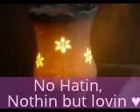REVIEW: Maybelline Elixer Lip Gloss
JOIN LISTIA; CHECK OUT MY RECIPES ON LISTIA PLUS OTHER RANDOM AUCTIONS I POST ON OCCASION.
Please send me greeting cards and letters.  I enjoy hearing from my viewers and friends.
"Fan Mail" "Gifts from the World" "Love Mail" send to:
Alicia S. Crawford
127 Cumberland Drive